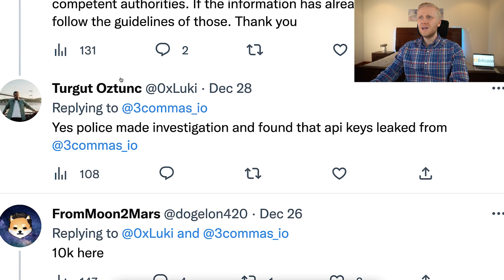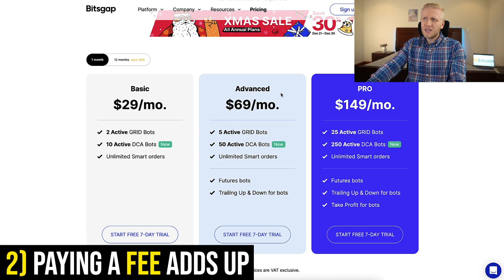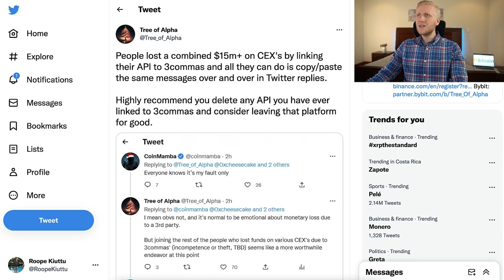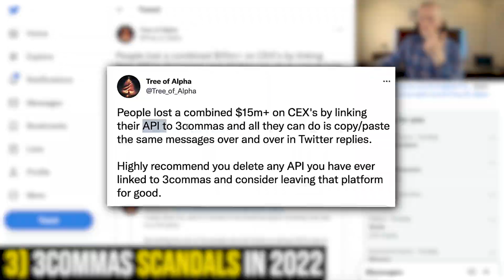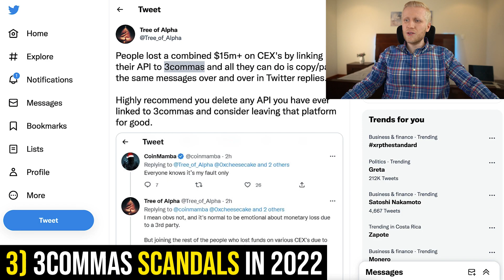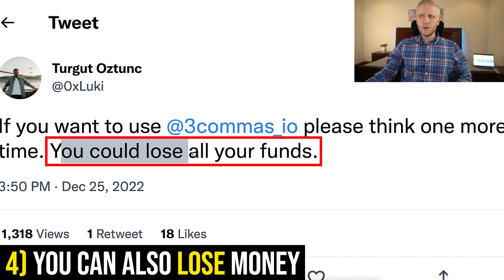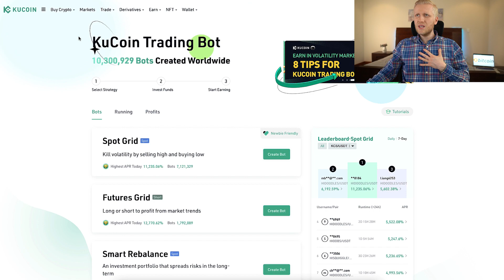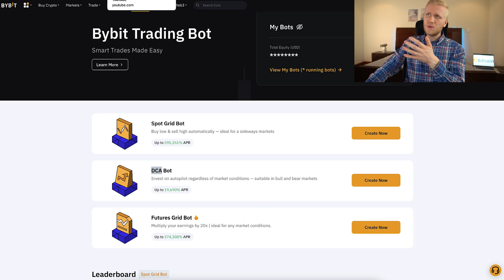3Commas Trading Bot Review: 5 FACTS NOBODY TELLS YOU!!! (2025)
In my 3Commas trading bot review, you'll see 5 facts about 3Commas crypto trading bots that NOBODY on our planet tells you.

You're probably thinking of questions such as,

Is 3Commas profitable and will you make money?
Is 3Commas worth it?
Is 3Commas safe?
Is 3Commas a scam or legit?
Are there better alternatives?

This video that you're watching right now may be worth $10,000's for you and I'll prove it to you in front of your eyes!

You can get similar crypto trading bots for 100% FREE on Binance & ByBit that you'd need to pay a lot of money on 3Commas. On top of that, you'll also get bonuses for using the best crypto trading bot on Binance & ByBit.

If you appreciate that I show this to you about the best crypto trading bots, smash up the like & share my channel with your friends who want to make wise decisions with their money.

If you have any questions about 3Commas or crypto trading bots, ask me in the comments below and I'll be happy to help you further.